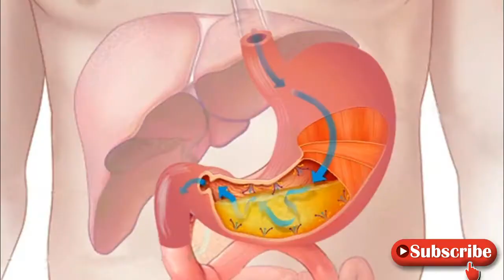Zeera K Faiday : Cumin Seeds Benefits : Jeera Ke Fayde in Urdu Hindi.